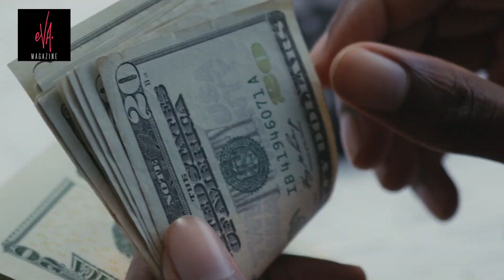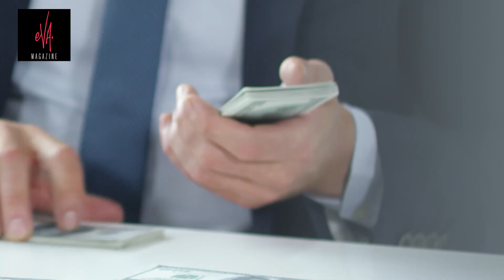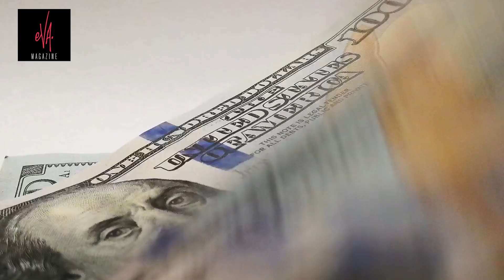¿Cuánto paga el "show del amor" de Evaluna y Camilo?